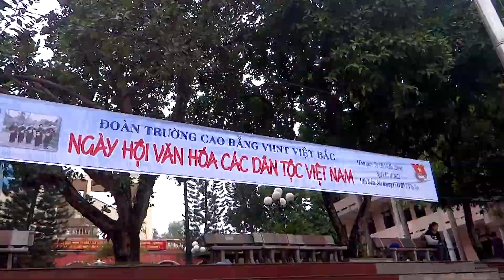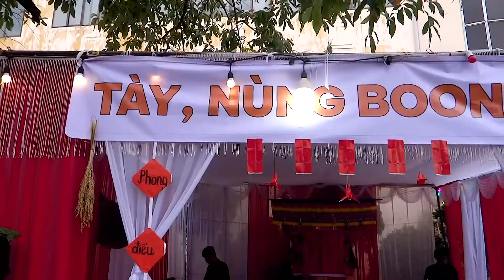Trường Cao Đẳng Văn Hoá Nghệ Thuật Thái Nguyên Ngày Hội Văn Hoá Các Dân Tộc Việt Nam Năm 2022